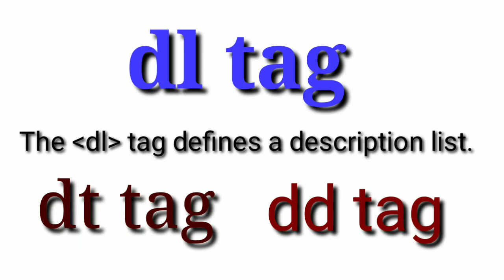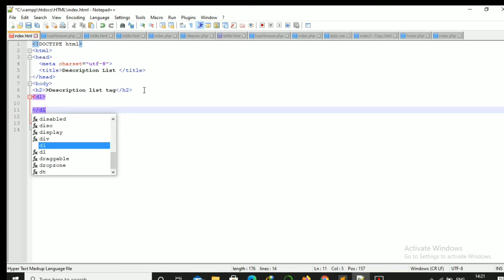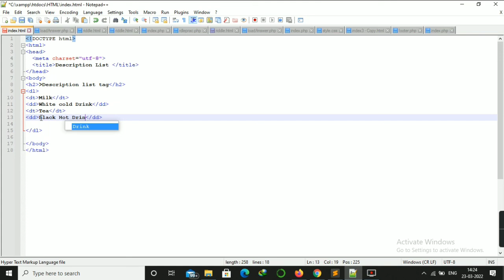Description List tag in Bangla